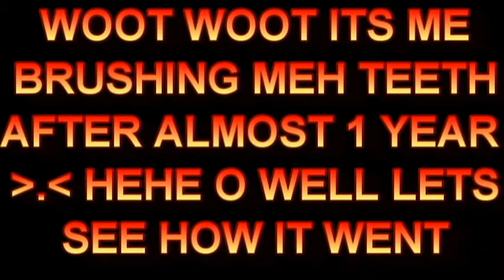BRUSHING TEETH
GO BACK TO THE MAIN VIDEO